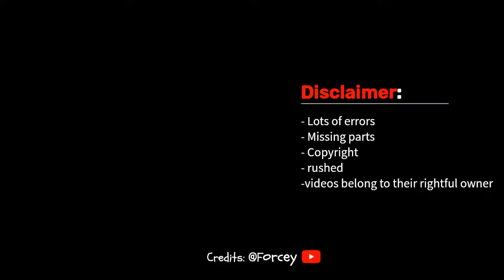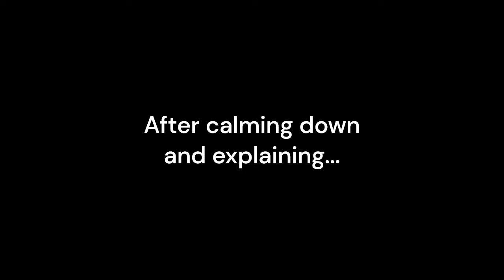Tbate Leywin Family (+Tessia) react to arthur leywin [Manhwa|Novel] [2/3]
thumb nail & video style Inspiration taken from: aqualin
[ LINK]:

TBATE
The Beginning After The End
react to
react to gacha
react to future
react to as
gacha reacts
tbate react to arthur
react to arthur leywin
gacha
Lookism
react to lookism
react to James lee
daniel park
gacha react